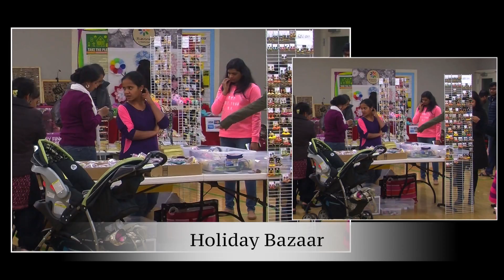Holiday Bazaar PROMO